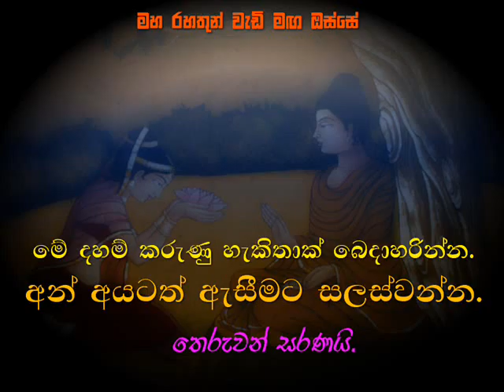Parama Darshi Charitha පරමාදර්ශී චරිත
පරමාදර්ශී චරිත